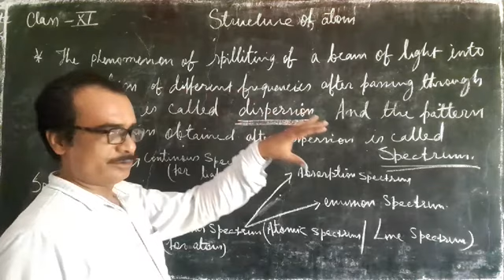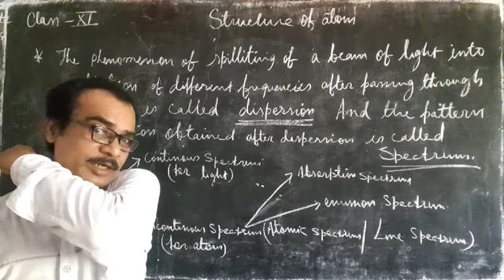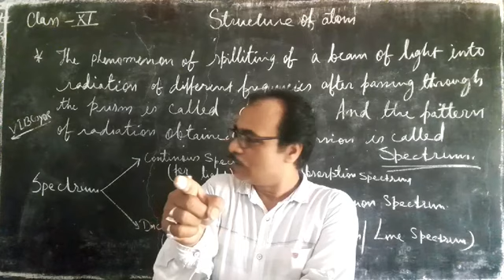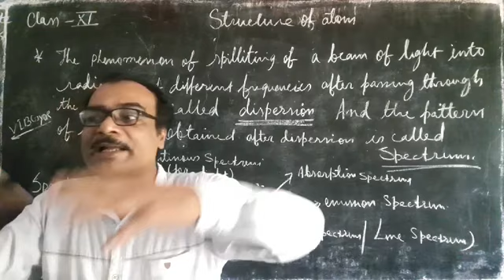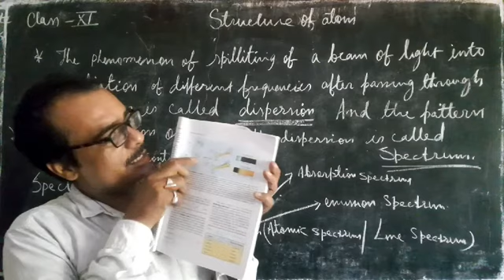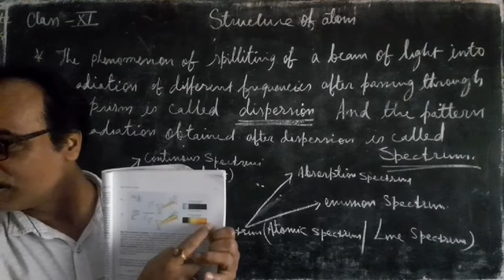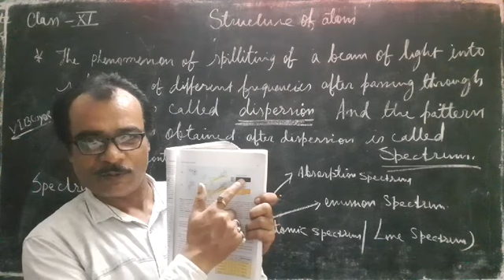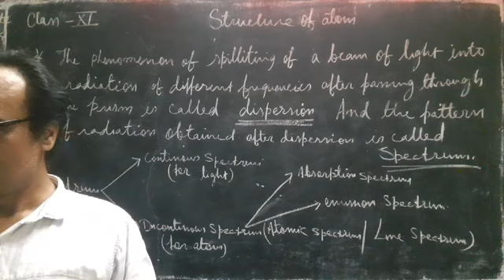2.15.1. Dispersion and Spectrum| Class XI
atomic spectrum